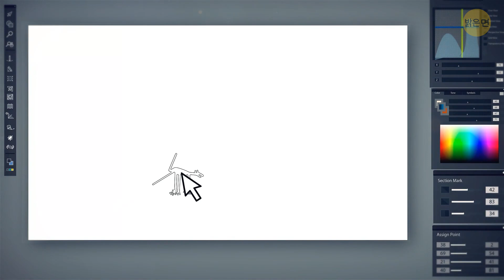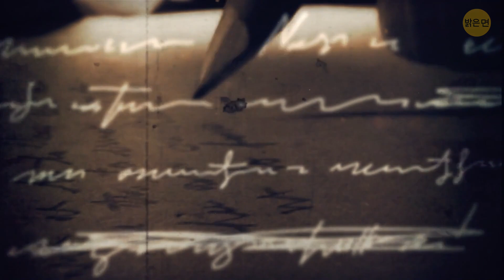나스카 라인의 미스터리가 마침내 풀릴지도 몰라요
드디어 신비한 나스카 라인의 암호를 풀 수 있을지도 몰라요! 페루 사막에 새겨진 이 거대한 지형문자는 오랫동안 우리를 당혹스럽게 만들었습니다. 마치 거대한 규모의 고대 낙서와도 같죠. 한 가지 유명한 가설은 다른 행성에서 온 고대 방문객을 위한 착륙장이었다는 것입니다. 하지만 잠깐만요, 과학자들은 좀 더 현실적인 설명으로 기울고 있습니다. 그들은 이 선들이 의식 행렬을 위한 통로였다고 생각합니다. 연구자들은 드론과 인공지능을 사용하여 점점 더 많은 선을 발견하고 있으며, 그 패턴을 통해 고대 의식과 신념을 밝혀낼 수 있을지도 모릅니다. 더 많은 단서를 찾기 위해 사막의 모래를 계속 주시하세요!